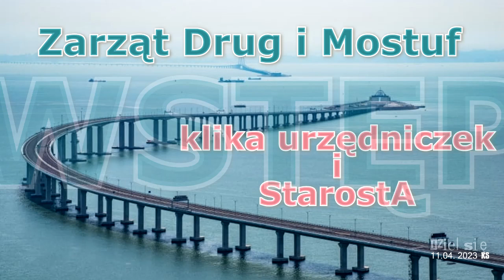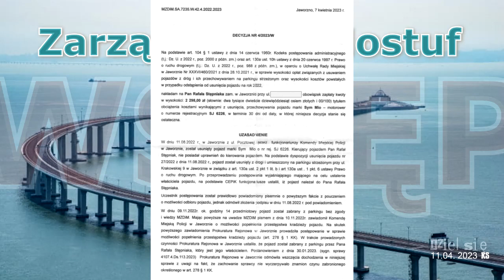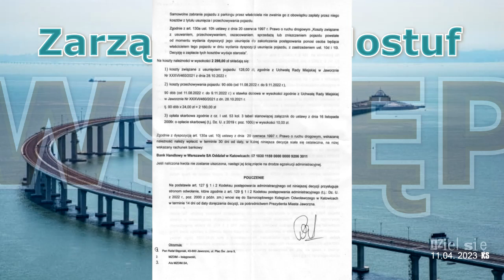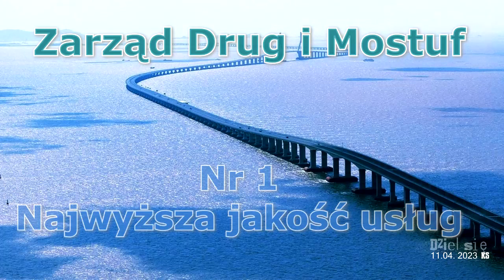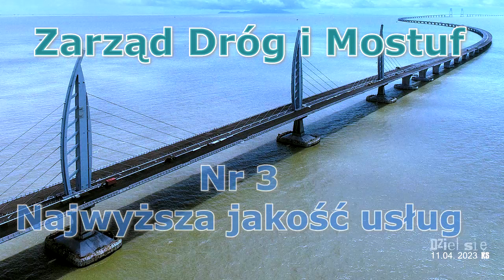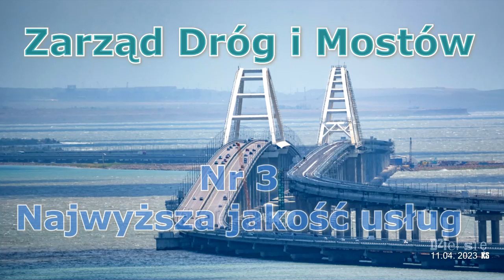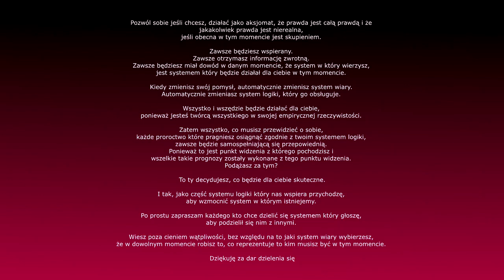MZDiM - Starosta i kilka urzędniczek